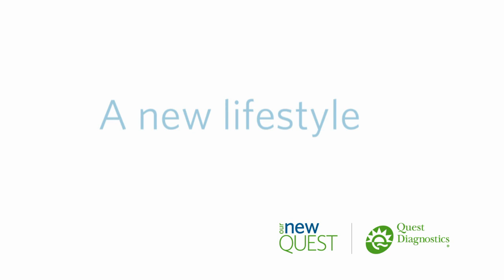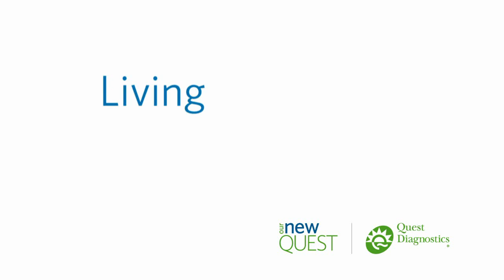A Simple Blood Test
Marilyn Geller, CEO of the Celiac Disease Foundation, and her son Henry speak about the dramatic impact of a simple blood test.